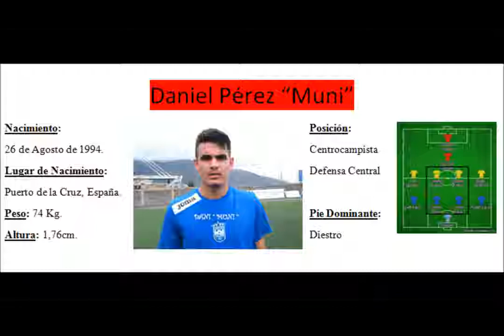Professional Sport - Daniel Perez Muni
26.08.94 España - Spain
Mediocentro/Medio defensivo/Defensa central  - Central Midfielder/Defensive Mid/Centre Back
Tenerife - Vera
Selección de Canarias
Professional Sport - Spain